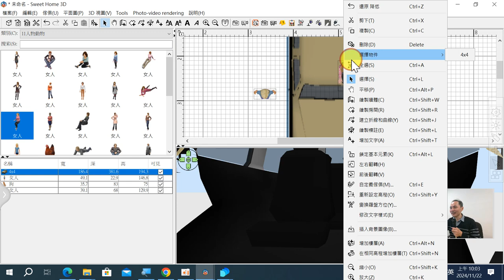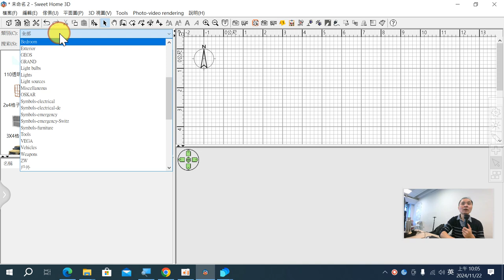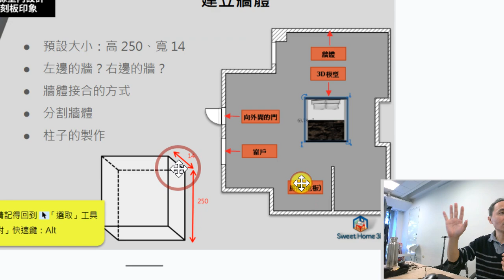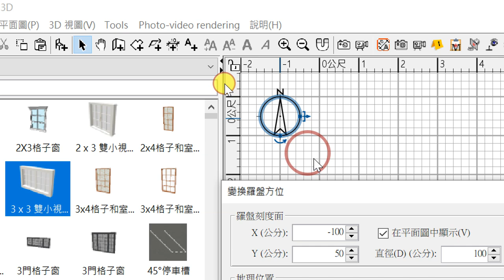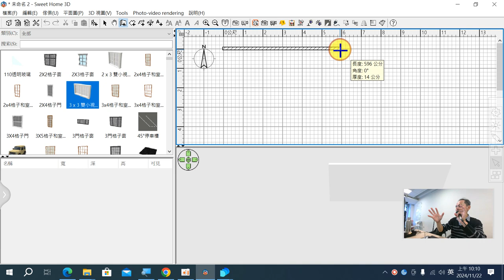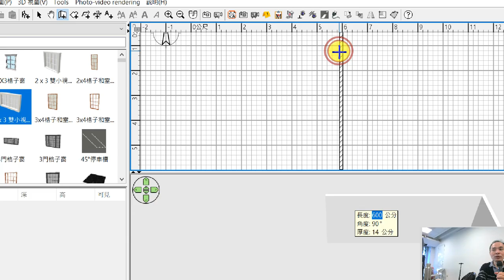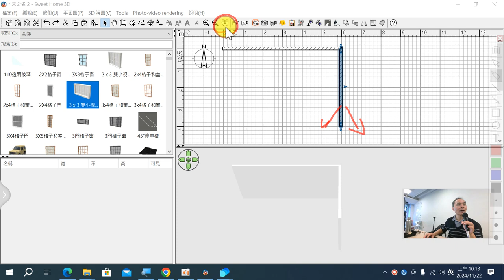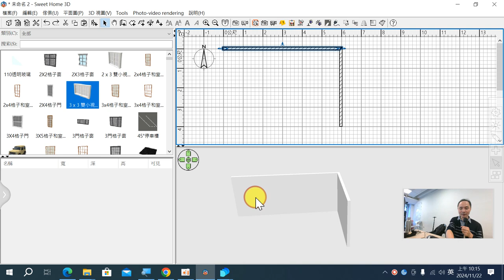04：Sweet Home 3D 如何在不同檔案間複製 3D 模型、基本建立牆體的方式